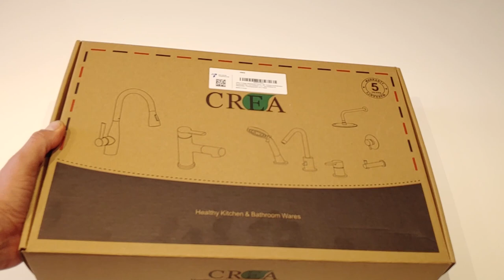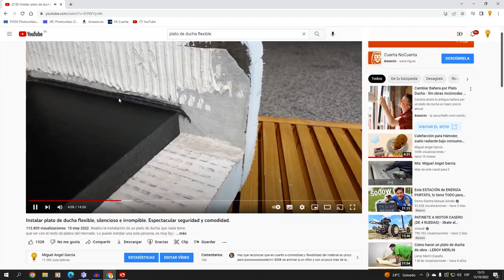Instalación de grifo con salida de agua osmosis ¡¡sin perforar encimera!!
Como instalar un grifo de cocina con salida para agua de osmosis sin necesidad de agujerear la encimera. Elegid siempre grifos de calidad ya que los económicos duran muy poco.

Equipo de osmosis completo con grifo basico: